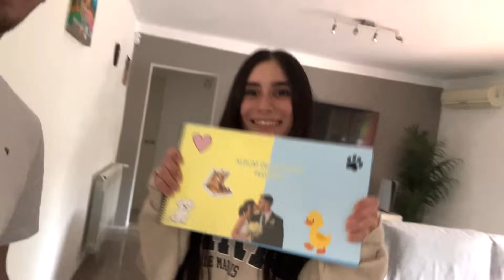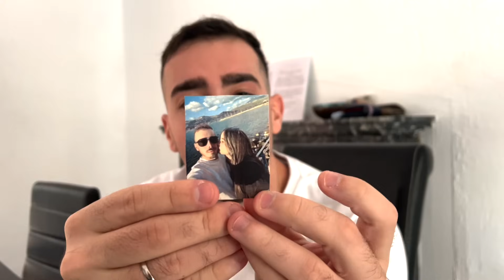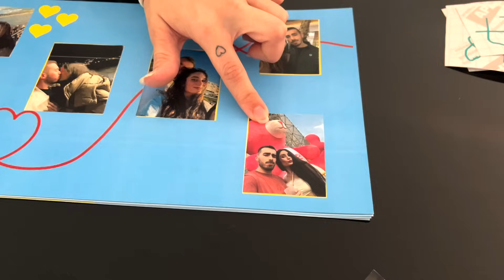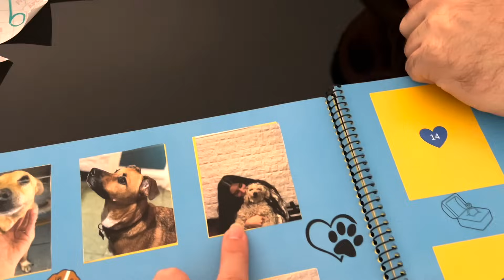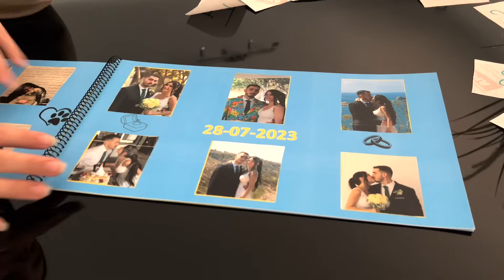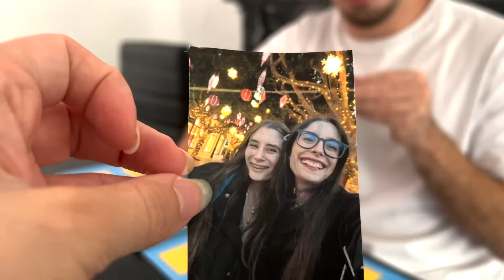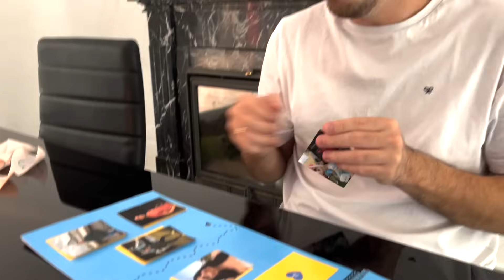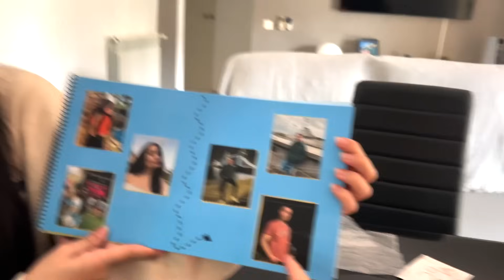Completamos NUESTRO ÁLBUM de FIGURITAS PEDRINA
En el video de hoy, estamos con Melina Vallejos, y tendremos que completar nuestro propio álbum de figuritas PEDRINA en la vida real!